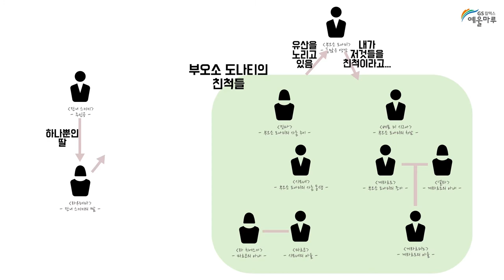0411 헬로우&브런치&홍보영상